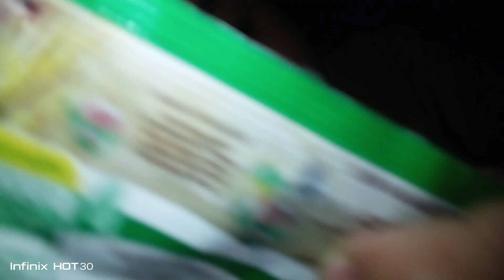Rudd - Taking (Official Video)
None Of This You But Isn't Neither What To Do Unofficially